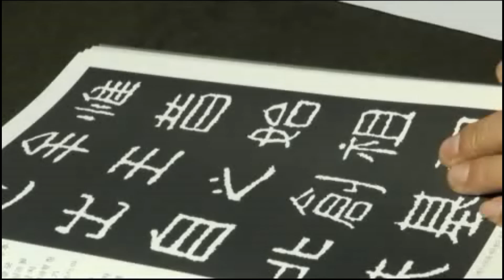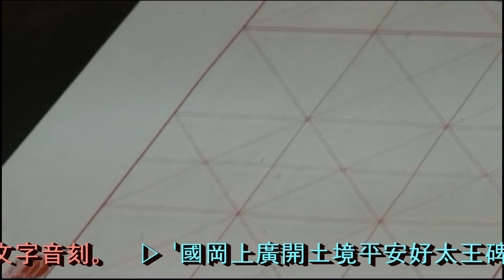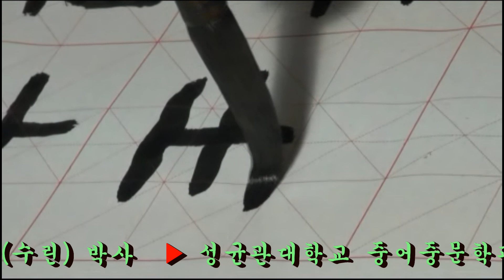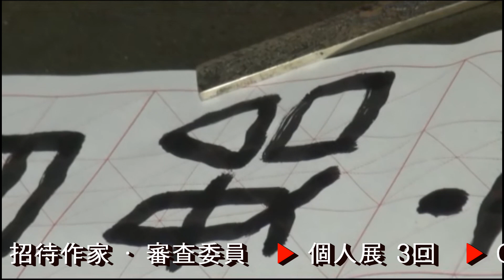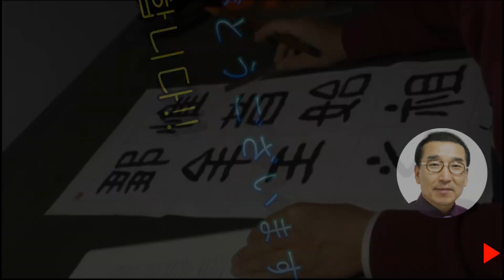1. 예서입문기초: 광개토대왕비, 隶书 广开土大王碑, 隸書 廣開土大王碑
▶ ‘國岡上廣開土境平安好太王碑’는 태왕이 붕어하신 뒤 2년째 되는 장수왕 3년(414년;甲寅年) 9월에 국내성 고도인 집안에 태왕릉과 함께 세워진 기념비이다. 높이 6.39m, 너비 1.35 ~ 2m에 달하는 동양 최대 크기의 사면석비이기도 하다. 태왕비는 방주형의 안산암질 응회암에 약간의 인공을 가한 것으로 여기에 예서(隸書)를 바탕으로 한 고구려 특유의 웅혼한 필체로 44행 1,775자의 문자가 음각되어 있다.

▶ ‘国冈上广开土境平安好太王碑’是太王死后的第2个年头即长寿王3年(414年)9月与国内城古都集安一起建立了纪念碑。该石碑高6.39米,宽1.35米至2米,是东方最大的四面石碑。太王碑在方舟形的安山岩质凝灰岩上加了一点人工,这里以隶书为基础,是高句丽特有的雄浑字体,有44行1775字的文字音刻。

▶ '國岡上廣開土境平安好太王碑'は太王が崩御した後、2年目になる長寿王3年(414年;甲寅年)9月に国内城の古都である家に太王陵とともに建てられた記念碑だ。 高さ6.39m、幅1.35~2mに達する東洋最大の大きさのサミョンソク碑もある。 太王碑は、箱舟型の安山岩質凝灰岩に若干の人工を加えたことがここに隷書を基にした高句麗の雄渾な筆跡で44行き1,775字の文字が彫り込まれている。